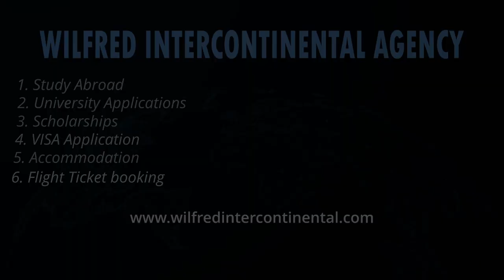Eastern Mediterranean University Graduation Ceremony 2022//Best Video Ever//Interviews//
Hello Family!!!
In today's video we covered the Graduation Ceremony in Eastern Mediterranean University for the year 2022. It was an outstanding event and I shared so much in the video. If you want to study in EMU, APPLICATIONS are still open... or you wish to study abroad ...I am here to help you make that dream possible. Please make sure you follow all the social media platforms below so you may not miss out on anything. Also, from now on we will be posting videos more often, at least twice a week. I am super excited about the changes